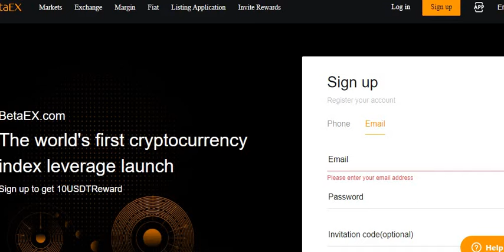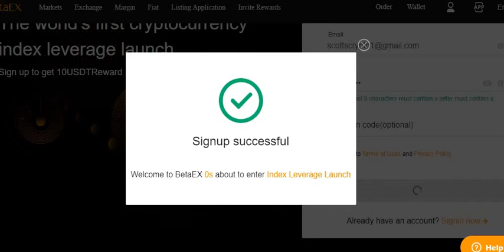BetaEX exchange airdrop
The world's first cryptocurrency index leverage is launched,sign up to get 10 USDT rewards!